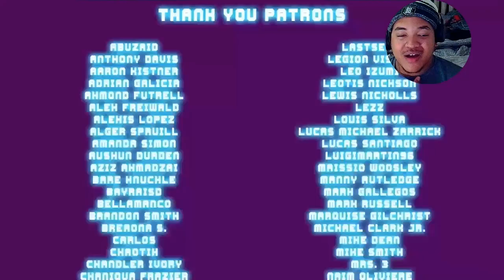Cheater Ball Z Ep. 2! (Dragon Ball Parody) REACTION